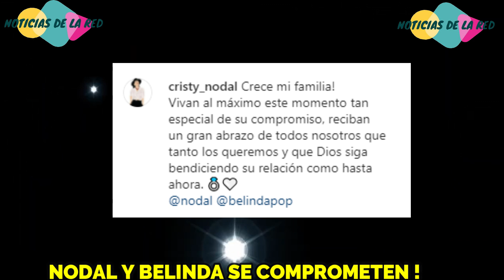BELINDA Y NODAL SE COMPROMETEN|SE BURLAN DE LUPILLO RIVERA EN REDES SOCIALES.